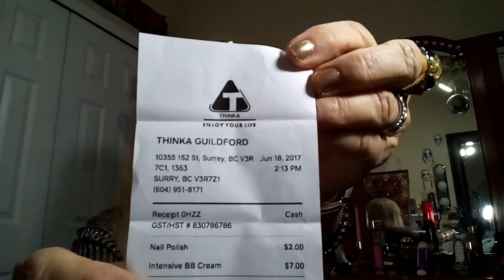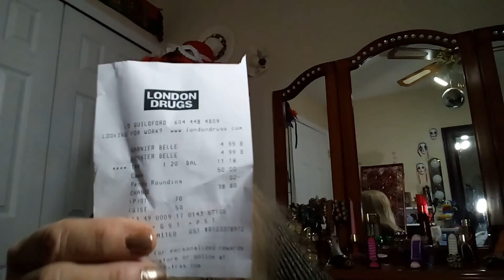COMPRANDO BB CREAM INTENSIVE + BEIJO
RUA EQUADOR,355
NOSSA SENHORA DA CONCEICAO
PAULISTA/PE
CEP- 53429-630